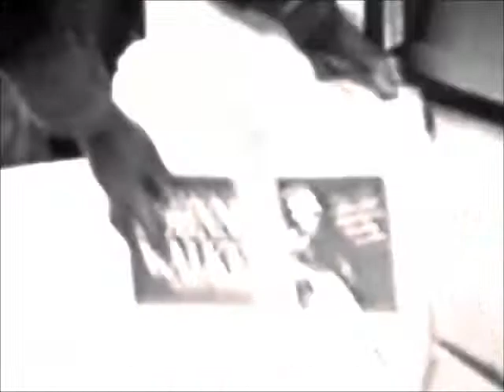ROE O TATION - SPECIAL CATAGORY - NORTHERN SOUL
Haunting obscure Chicago Soul